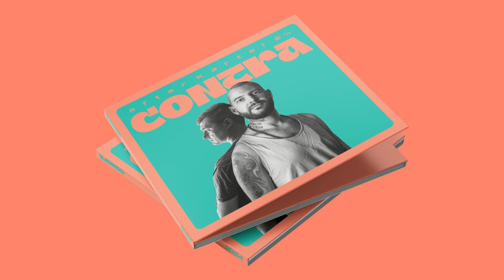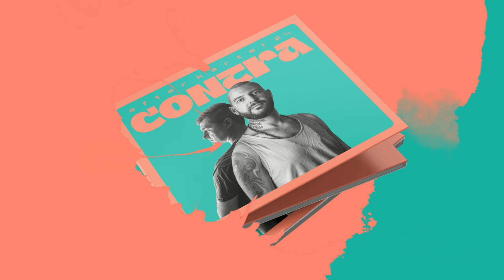After Kartel - Szablon feat. Rus, WuDeBe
Tekst/Rap - ŁSK, Rus, WuDeBe
Produkcja/Mix/Master -  Potok
Gramofony - Dox

Po dłuższej ciszy reprezentanci AfterJoint ponownie łączą siły i wracają z sequelem albumu After Kartel. Powstanie płyty zainicjowała luźna nagrywka, po której zapadła decyzja o wskrzeszeniu  projektu. Napięte grafiki życia codziennego nie były sprzymierzeńcami, ale w końcu się udało! Przed Wami „Contra”, kierowana przede wszystkim do fanów klasycznego rapu. Dedykowana w szczególności ziomalom, którzy cierpliwie wyczekiwali na odrobinę bydgoskiej klasyki. Za brzmienie albumu odpowiedzialny jest Potok (Uwertura BDG), natomiast warstwa liryczna to głównie robota ŁSK (CMS). Na krążku usłyszycie wielu zacnych gości. Duża ich część od zawsze mniej lub bardziej związana była z bydgoskim studio AfterJoint. Pojawiają się również nowe osobistości, godnie reprezentujące kulturę podwójnego H. Wspierają oni produkcję zarówno wokalnie jak i instrumentalnie. Nie zabraknie także solidnej dawki tufu tufu z gramofonów.

Poniżej prezentujemy tracklistę:

1. Inboxing (ft OG Baker)
2. Contra
3. Ziarno/Wehikuł (+ Nas R,  Kay)
4. Be2warunkowo
5. Kiszot (+ Nas R, Bien)
6. Mind tricks
7. Tao
8. Od jutra (+Digital K, Mr Thib)
9. Nietykalny (+Bisz, Boras)
10. Nero (+ Paviamale)
11. Bullet
12. Barter ( +Bednar, Kroz)
13. Szablon (+WuDeBe, Rus)
14. Не понимаю
15. S.O.S. (Zuckerberg) (+NasR, MrThib, Psycho, Rus, Bednar)
16. Szczymryj (+ Vins WMW, Darek SDO)
17. Contra (Mr Thib remix) (+ Nas R, Mr Thib)